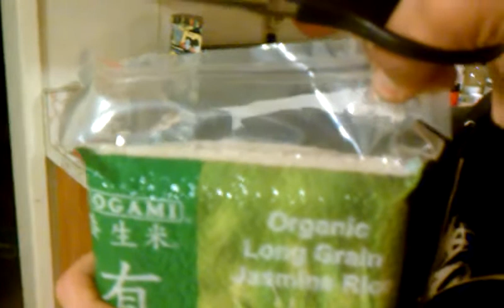Opening airtight rice bag